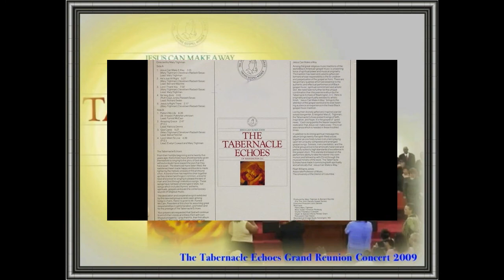Pattern My Life-The Tabernacle Echoes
Song: Pattern My Life
Soloist: Forrest McCain
Artist: The Tabernacle Echoes
Album: Jesus Can Make A Way - New Birth Records - NEW-7049G - 1980